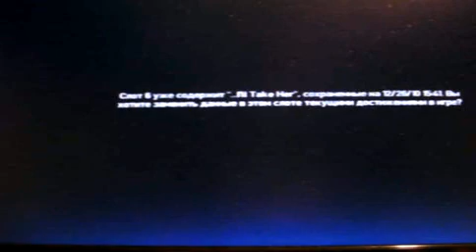GTA 4- NA PROGULKE(sw).